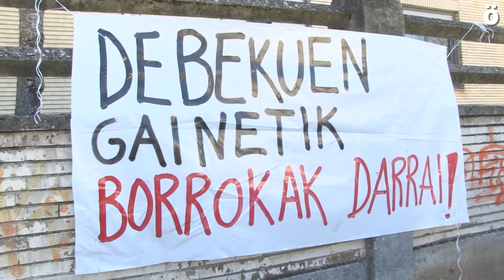Eunateko zuzendaritza eztabaidarako prest agertu dela jakinarazi dute Eunateko ikasleek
Manifestazioa egin dute ikasleek Iruñeko kaleetan zehar 'Kamerak Eunatetik at!' lelopean. Txantreako ikastetxean dagoen kontrolaren aurka ikasle andana atera dira kalera.

Dozenaka ikasle atera dira kalera Eunateko ikasleek deituriko mobilizazioan. 'Kamerak Eunatetik at!' lelopean, hain zuzen, Iruñeko kaleak zeharkatu dituzte ikasleek, kontrol sozialaren aurka. Auzo eta herri ugaritako ikasleek eskaini diote babesa mobilizazioari.

Mobilizazioaren amaieran jakinarazi dutenez, Eunateko zuzendaritza elkarrizketa mahai bat abiatzeko prest agertu da. Hainbat ikastetxetako ikaslek, bestalde, salatu dute grebarako eskubidea urratu dietela.